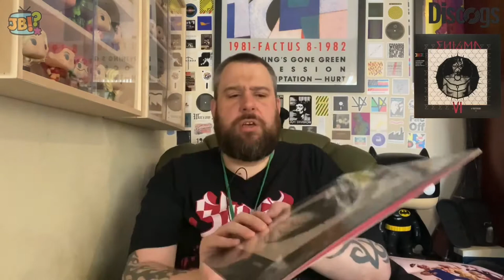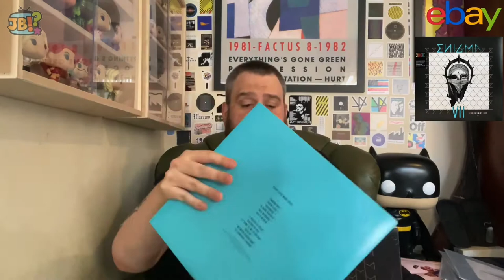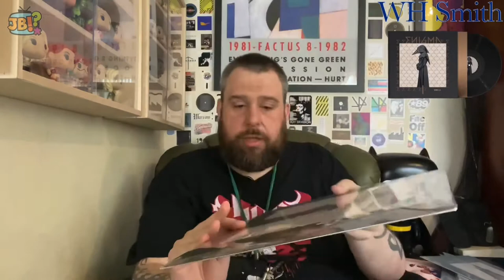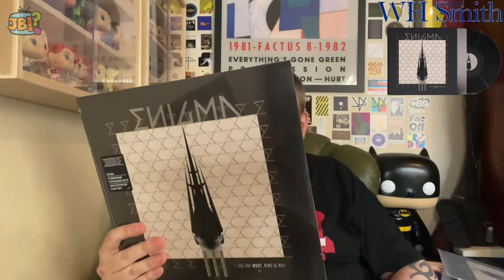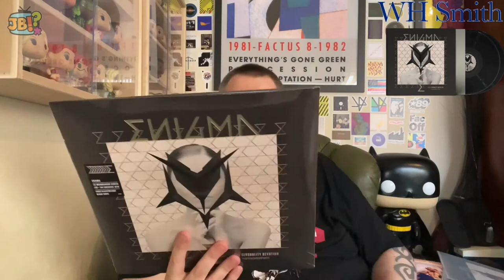The Colours (and Monochrome) of ∑nigma | Complete Album Collection on 180g Vinyl